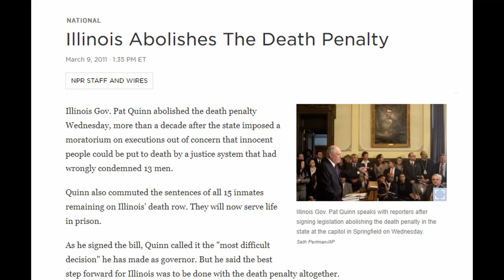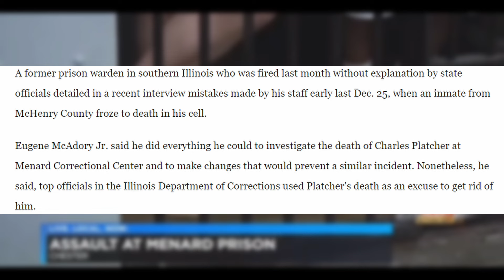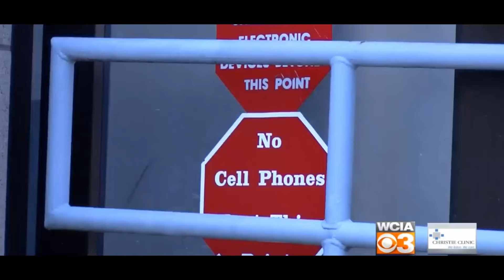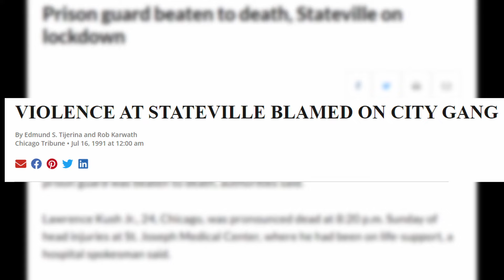Inside Illinois' Most Frightening Prisons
Explores the most dangerous prisons in the state of Illinois.  This short prison documentary will show you some of the darker and dangerous aspects of prison.  Menard Correctional Center, Pontiac Correctional Center, and Stateville Correctional Center are all explored as to why they are so dangerous. Facts about the Illinois Department of Correction are highlighted   Notable prisoners and the crimes they committed are touched on.   If you are interested in facts about prison this video is for you!

Chapters:
0:00 Introduction
0:21 Illinois DOC Stats
0:36 Menard Correctional Center
1:37 Pontiac Correctional Center
2:41 Stateville Correctional Center
3:32 Outro